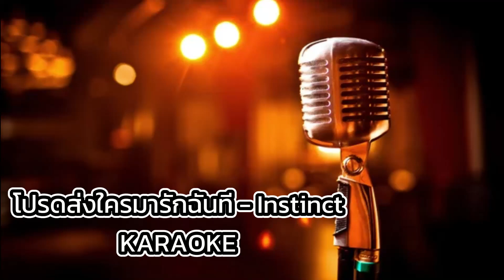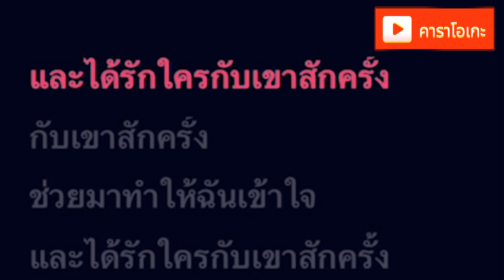โปรดส่งใครมารักฉันที - Instinct [ คาราโอเกะ ] สถานีจินตนาการ